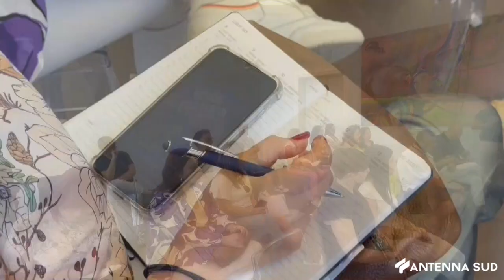24 GIUGNO 2024 - POVERTÀ: AMBITO TRANI BISCEGLIE, INCONTRO SU COME RENDERE IL REDDITO SICURO